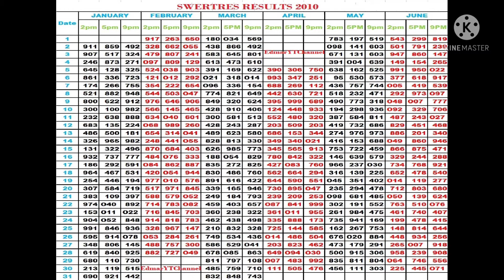SWERTRES RESULTS 2010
SWERTRES PREVIOUS RESULT FOR THE YEAR 2010.